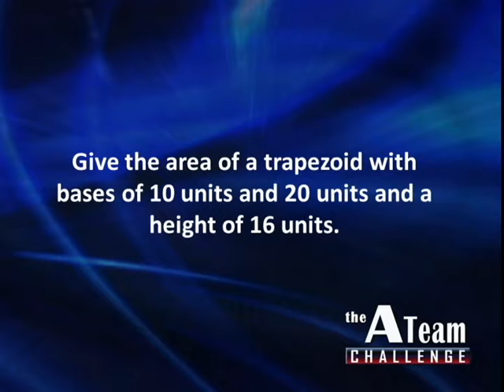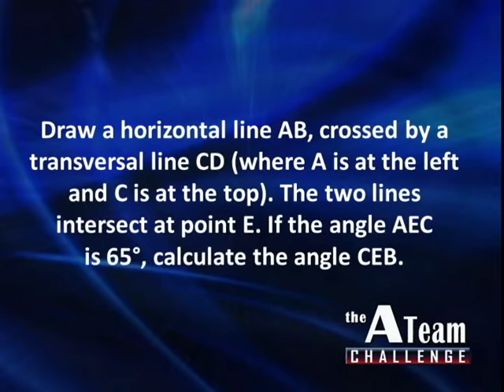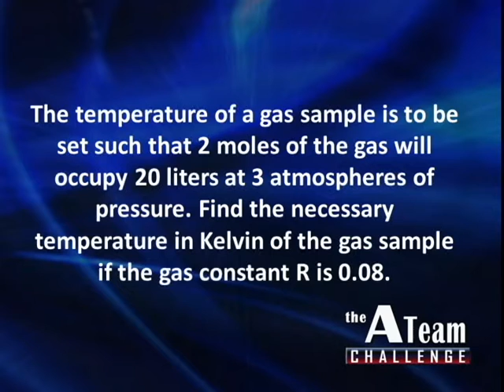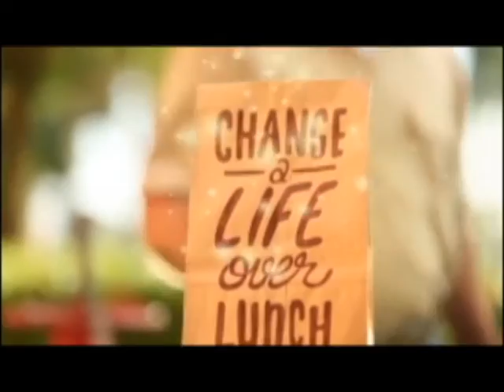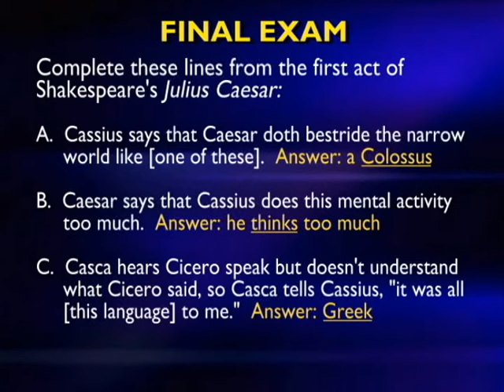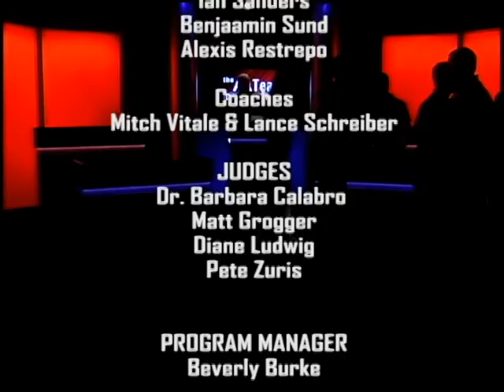2016 A Team Game 21 - Bishop Verot vs. Florida SouthWestern Collegiate - Lee County